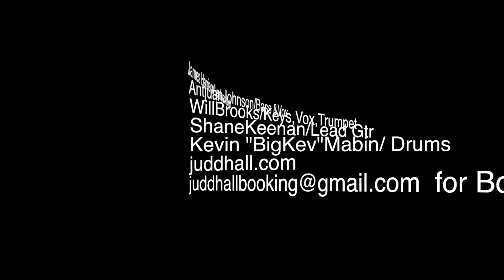Cant Go For That/ JUDD HALL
@the boro Bar and Grill